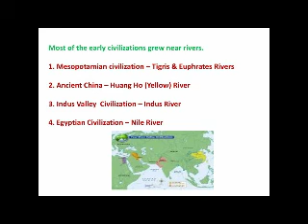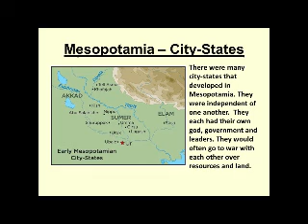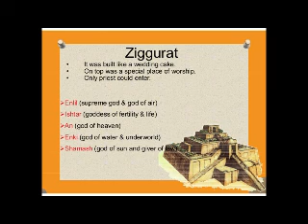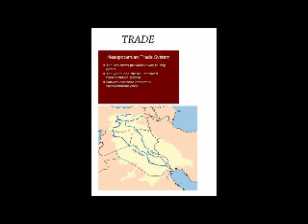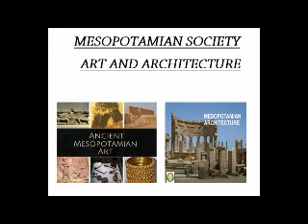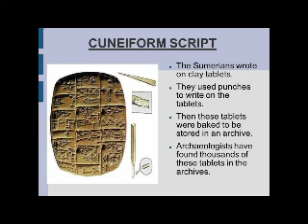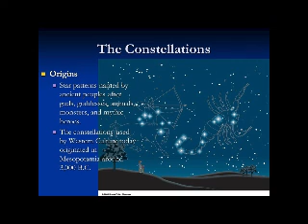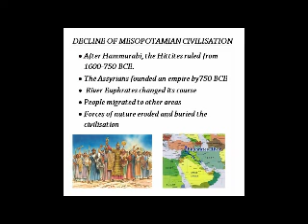Class VI History/Civics-Ch-2 The River Valley Civilisation - Mesopotamian Civilisation Part-2